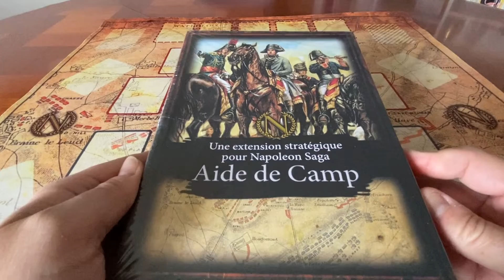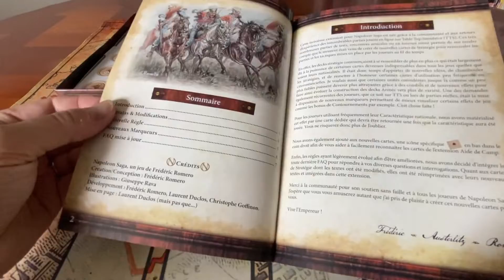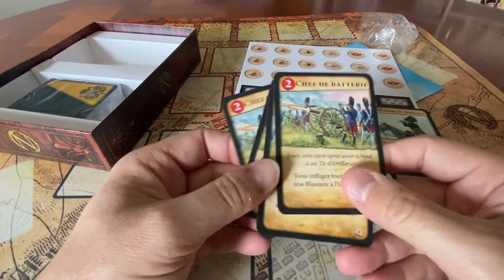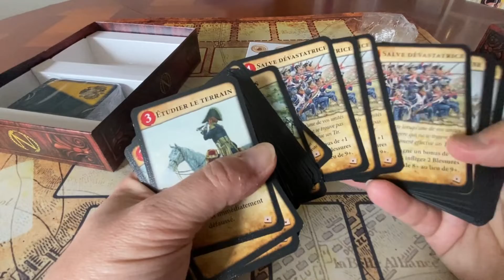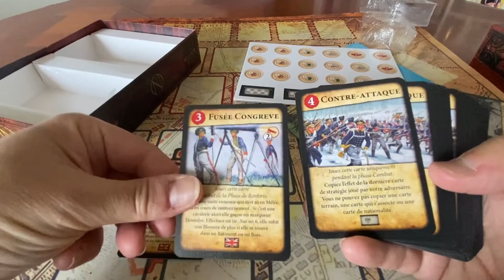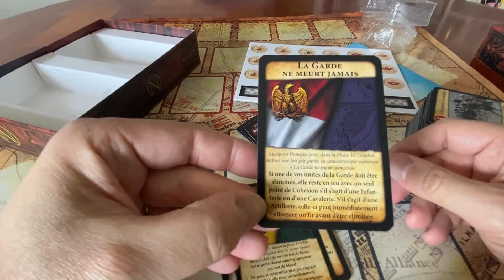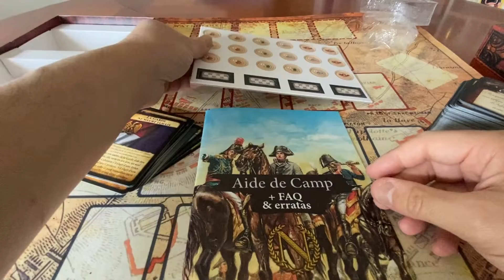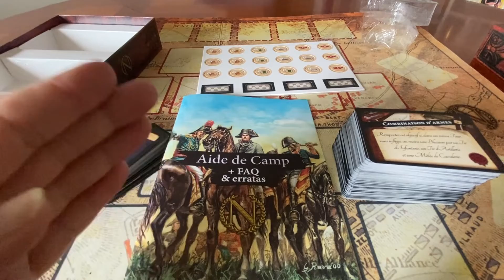Open the box - Aide de camp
Napoleon Saga, le jeu de société historique sur les batailles Napoléoniennes.
Aide de camp est la 3ème extension pour le jeu Napoléon Saga.